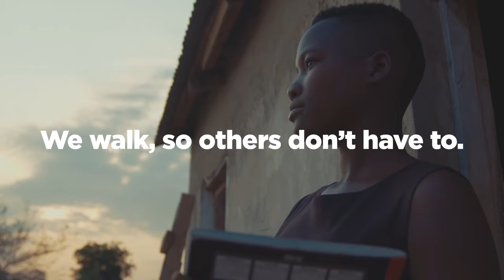Water Mission to host annual Walk for Water at Riverfront Park this spring